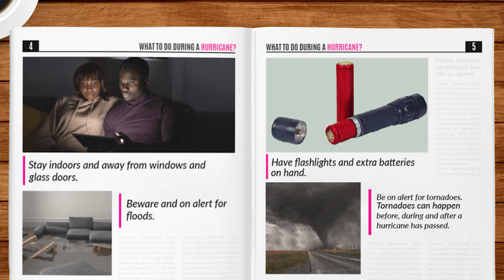What to do during a hurricane?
We understand how unpredictable the weather may be. Stay safe and be prepared.​